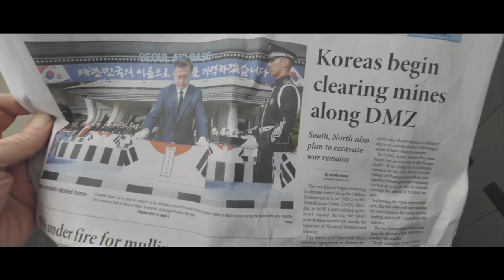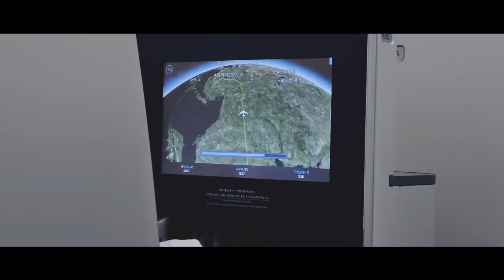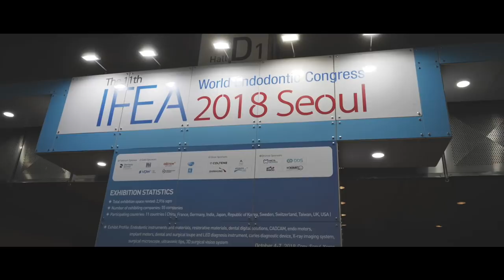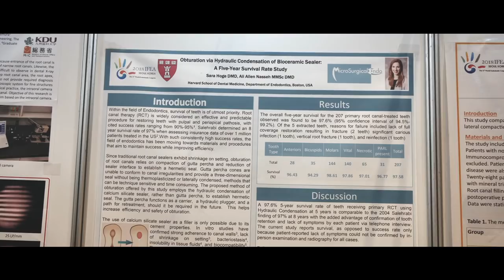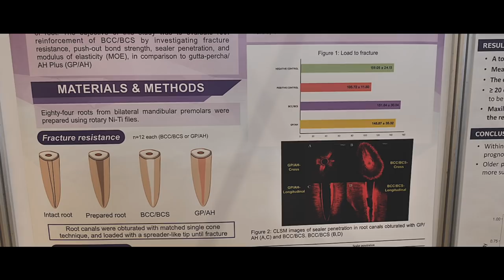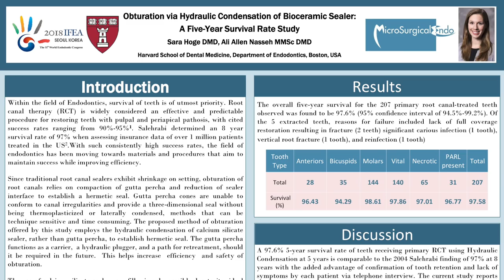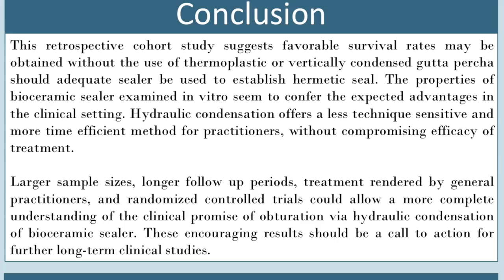Endodontic Outcomes of Hydraulic Condensation IFEA 2018 Seoul Korea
Dr. Nasseh shares his trip last week to the IFEA meeting in Seoul Korea in this Vlog and shares the poster presentation based on five year survival of Hydraulic Condensation. If you want to download the paper please go this